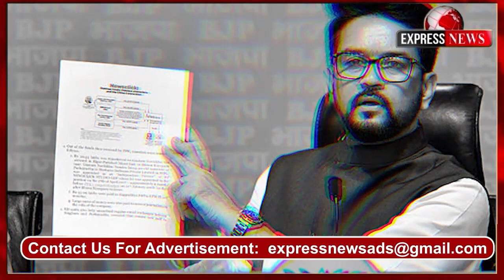3 साल में 38 करोड़, क्या भारतीय पत्रकारों को मिलती है चीन से फंडिंग?